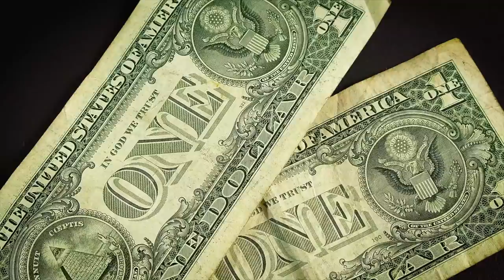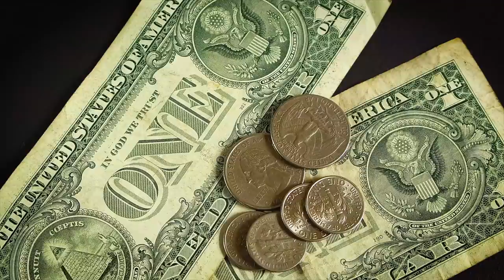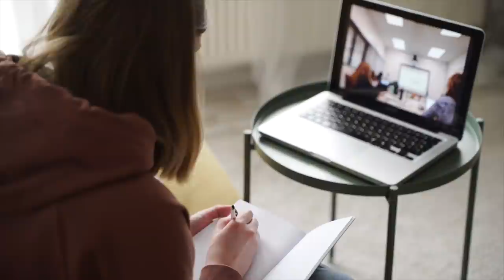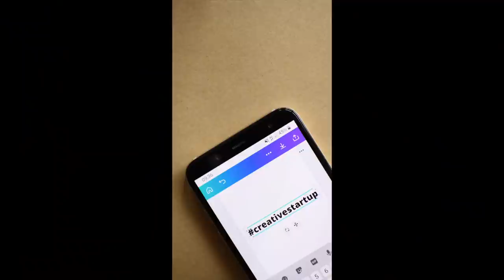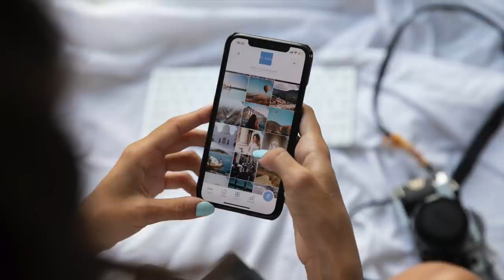आफ्नो महत्त्व कसरी बढाउने | यस्ता ७ काम गरौँ सबैले इज्जत/कदर गर्न थाल्नेछन् || Increase your value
आफ्नो सम्मान अरुको नजरमा कसरी बढाउने?
अरुले इज्जत र कदर गरुन् जस्तो लाग्छ भने यसो गरौँ!
यस्ता ७ काम गरौँ सबैले इज्जत र कदर गर्न थाल्नेछन्!